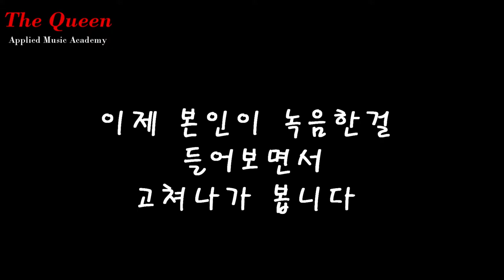부천더퀸실용음악학원 Eric benet The Last time 레코딩수업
부천더퀸실용음악학원
규강선생님의 보컬녹음수업중
The Last Time
원곡: Eric Benet

The Queen Applied Music Academy